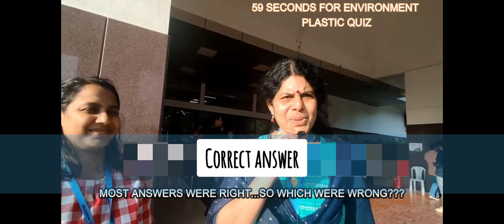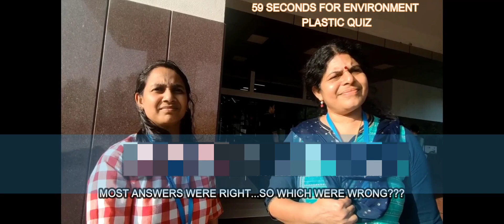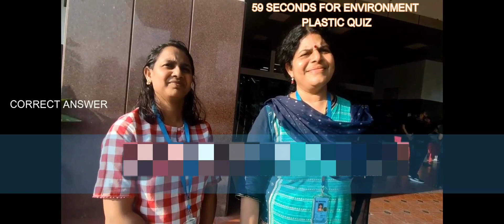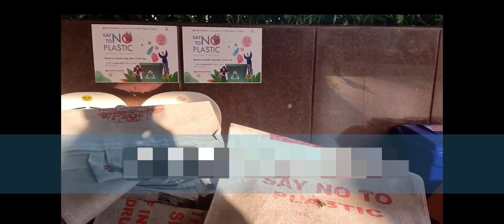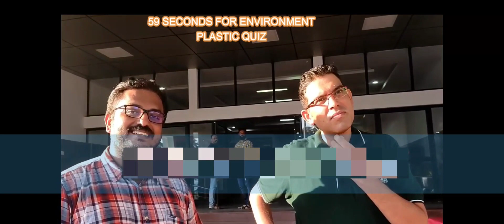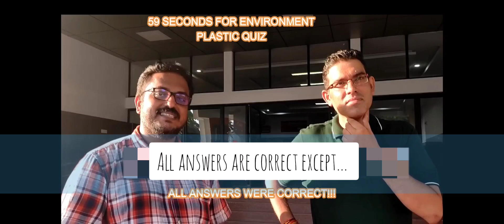SAY NO TO PLASTIC @TECHNOPARK, TVM | PRATHIDHWANI | TIMES OF INDIA | 59 SECONDS FOR ENVIRONMENT QUIZ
Say No to Plastic Awareness Event in Technopark, Thiruvananthapuram. The event was coorganized by Prathidhwani Group of Employees and The Times of India Group. Under 59secondsforenvironment, two rounds of plastic awareness quiz was conducted with the visitors and coordinators of the event.
0:00 Intro
0:40 What is the event all about?
1:00 Exchanging plastic bags for reusable bags
1:25 First round of '59 SECONDS FOR ENVIRONMENT' FT. Mayoosha and Shabana
3:24 Why this event? Times of India perspective
5:04 Why this event? Prathidhwani Group perspective
6:20 Second round of '59 SECONDS FOR ENVIRONMENT' FT. Rahul and Vivek - 100% correct answers!!!
7:58 Wrap of the event

Go green to get green.
Best,
Pratima